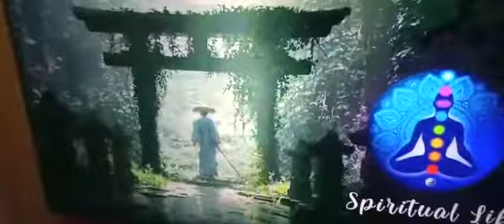Música zen para limpiar ALMA Energías negativas y ambientes